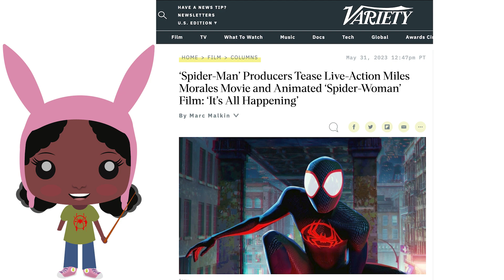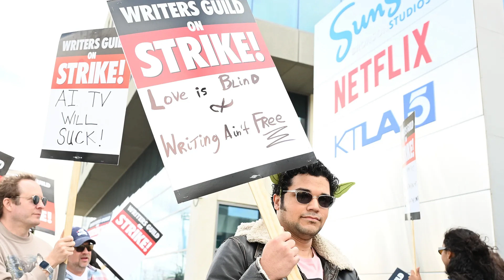LIVE-ACTION MILES MORALES MOVIE?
Sony producers confirmed we're finally getting our live-action Miles film and animated Spider-Woman project! Let's talk about it. :)

**Thanks for the animated outro De'Unta!**

All rights to "Spider-Man: No Way Home" (2021) footage and images used in my video go to Sony and Marvel Comics. :)